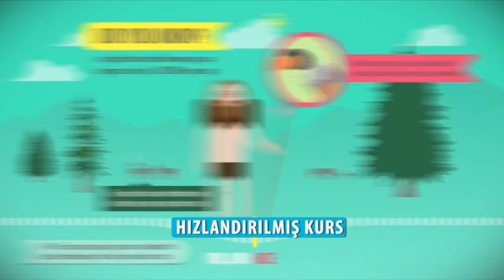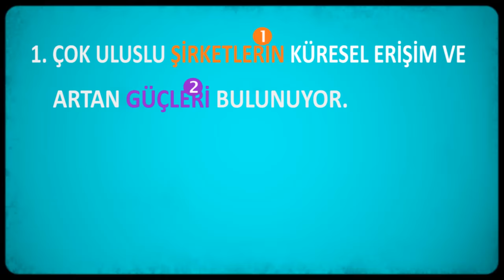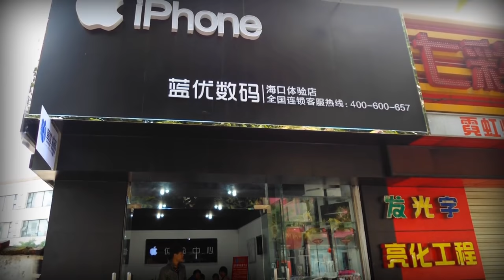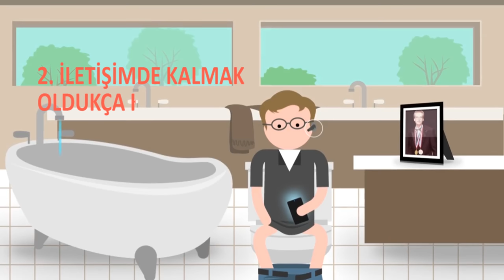Küreselleşme 1 - İşin İyi Tarafı (Dünya Tarihi) (Hızlandırılmış Kurs - Crash Course)